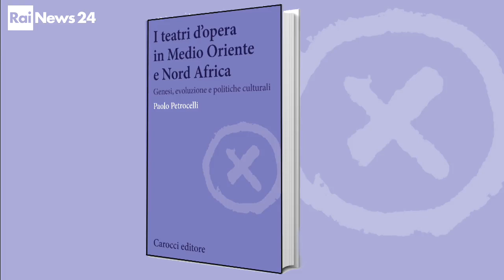Paolo Petrocelli - RAINews24 | presentazione libro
Paolo Petrocelli, manager culturale - Assistente del Sovrintendente del Teatro dell'Opera di Roma, presenta il libro "I teatri d'opera in Medio Oriente e Nord Africa", edito da Carocci Editore.